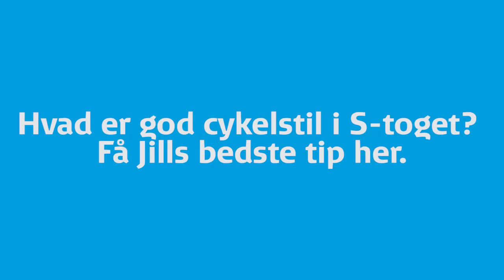Cykler i København – tag på oplevelse i København og omegn på din cykel sammen med S-toget | DSB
Når du cykler i København, er der mulighed for en masse spændende oplevelser. S-toget hjælper dig godt rundt i byen – se hvordan. I videoen kan du høre hvordan Jill, medlem af Dansk Mountainbike Klub, har stor glæde af at kunne tage sin cykel med i toget. Hun cykler i København, men også uden for byen, hvor hun nyder den grønne natur og fuglesang. S-toget bringer Jill ud i naturen hurtigt og nemt.

CYKLER I KØBENHAVN ER ALTID VELKOMNE
Hvis du cykler i København, oplever du hurtigt, hvor nemt det er at komme rundt. Hvis du cykler i København, ved du også, at byen er stor, så det kan være svært at komme ud i de grønne områder. Det er også rigtig nemt at komme rundt på cykler i København med S-toget. Med S-toget kan du og dine venner nemlig hurtigt komme uden for byen i de mange grønne områder. Hvis I kun cykler i København, vil det være en helt anden oplevelse at cykle i skoven med fuglefløjt til alle sider. Hvis du cykler i København til daglig, vil du elske at cykle i naturen, og du kan læse meget mere om cykler i S-tog på vores hjemmeside:

KOM HURTIGT UD I NATUREN, HVIS DU CYKLER I KØBENHAVN
Det er nemt at komme ud i naturen, hvis du cykler i København. Det kan både være en planlagt tur eller en spontan tur. Det kan være i cykler i København, men pludselig savner lidt natur. Så kan I hoppe på et S-tog, og så er I hurtigt ude i den frie natur. Ligesom cykler i København er velkomne, er cykler også velkomne i naturen. Der er faktisk flere cykelstier i både skove og på landet. De er et skønt alternativ til de mange cykler i København. Her er det oftest bare jer og naturen, så I rigtig kan hygge jer. I kan også kombinere det, så I cykler i København og så tager S-toget uden for byen. På den måde kan I få set en masse på ganske kort tid.

GOD CYKELSTIL MED CYKLER I KØBENHAVN
Der er rigtig mange cykler i København, så der kan nogle gange blive kaotisk i et S-tog. At mange cykler i København bekræftes kun af, at der er omtrent 10 mio. mennesker, som tager deres cykler med i S-toget hvert år. Der er rigelig plads til både biler og cykler i København, så alle kommer sikkert frem og tilbage. Det kan dog også være rart nogle gange at tage cyklen med i S-toget. S-toget hjælper dig med at komme rundt til venner, familie, studie og natur, uden at du behøver cykle et Tour de France, hvis det ligger langt væk. Med så mange cykler i København og S-togene, skal vi hjælpe hinanden. Som Jill siger: ”Der skal jo være plads til os alle sammen, så hvis man bare udviser noget rummelighed, og alle gør det, så bliver det jo en rar oplevelse for alle at køre med toget”. Signe Amtoft viser her, hvordan gode weekendoplever kun er en togtur væk:

HVORDAN UDVISER DU GOD CYKELSTIL, NÅR DU CYKLER I KØBENHAVN?
Du har sikkert prøvet at bande og svovle en gang eller to, når du cykler i København. Men hvad er egentlig god cykelstil, når man cykler i København eller tager cyklen med i S-toget? I videoen kan du høre, hvad Jill mener er god cykelstil, når hun tager sin ofte beskidte cykel med i S-toget. Det kan egentlig fortælles gange kort. Tager vi hensyn til hinanden, er det ligegyldigt, om du cykler i Købehavn, tager toget eller er på gåben - så får vi alle en god tur/dag. Fortæl os gerne, hvad du mener god cykelstil er i S-toget, eller når du cykler i København. Med Vil du med S-toget, har du med vores DSB app, dit eget billetkontor i lommen.

Er det meget du cykler i København, eller tager du mest offentlig transport, når du skal rundt i byen? Uanset hvad der er din foretrukne transportform, skal vi vise god stil overfor hinanden. Gør vi det, får vi alle en god dag.